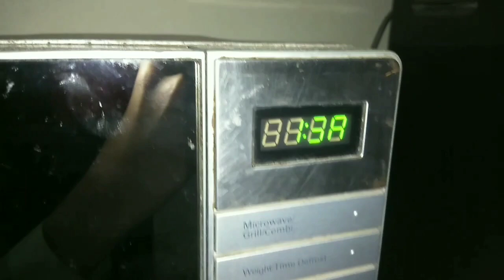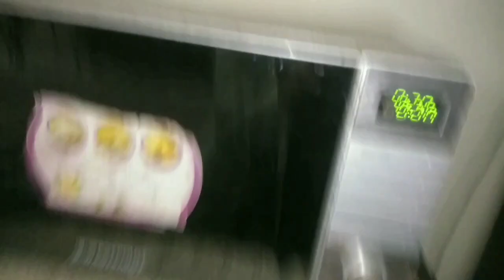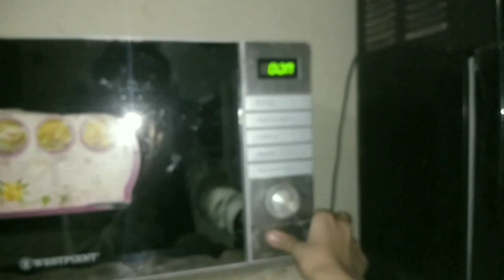OREO CAKE BANA DALA🎂| Mr vlog craze | Sorry for delay vlog